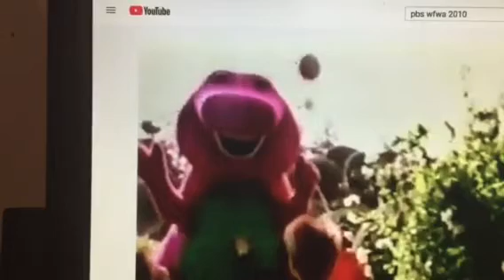Barney & Friends PBS